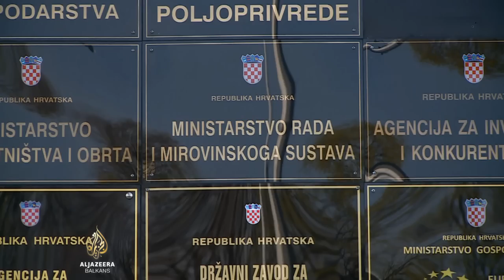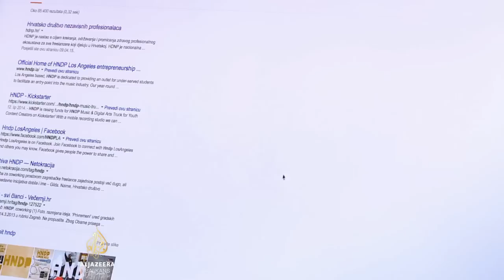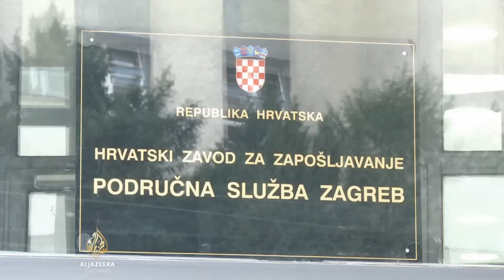Neregulisan status freelancera u Hrvatskoj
Freelancer, odnosno slobodni radnici, u regiji  postoje 20-ak godina.
Oni su sami svoji šefovi, ugovaraju poslove, odlučuju za koga će raditi, koliko će naplatiti svoje usluge, ali i sami plaćaju doprinose, zdravstveno i penzijsko osiguranje